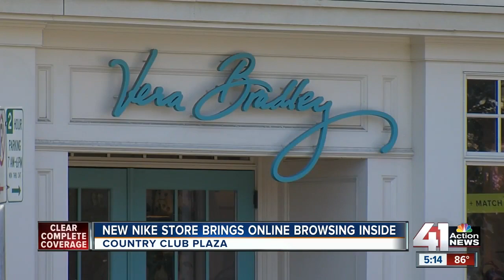Nike store opens in Country Club Plaza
A new store is making the Country Club Plaza appeal to a larger crowd while working to bridge brick and mortar with online shopping.